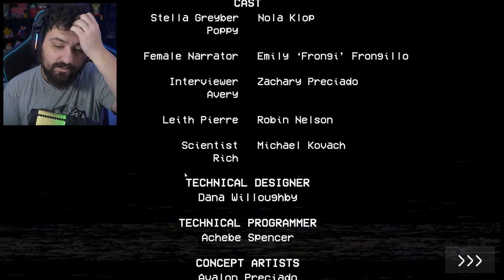DESCOBRI o FINAL SECRETO do LIMÃO SINISTRO na NOVA ATUALIZAÇÃO de POPPY PLAYTIME CAPÍTULO 1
Hoje joguei Poppy Playtime 1 na sua nova atualização gigante e acabei chegando até aonde o limão estava e quando cheguei nele descobri que não era um limão qualquer e sim uma criatura, foi insano!!

Steam ► NightExtreme

Vídeos Anteriores►